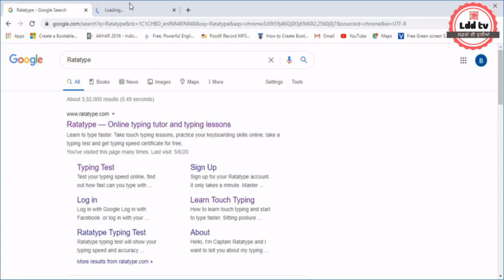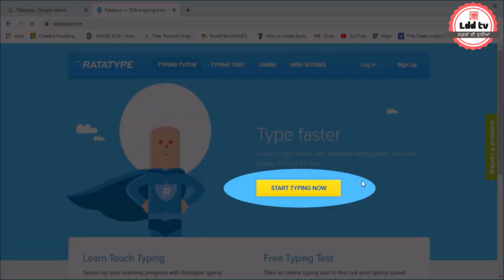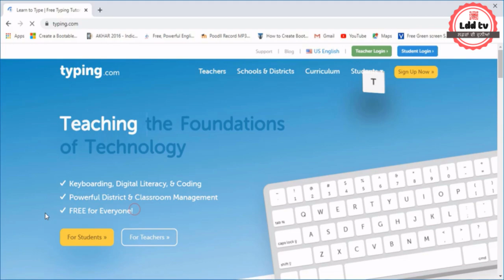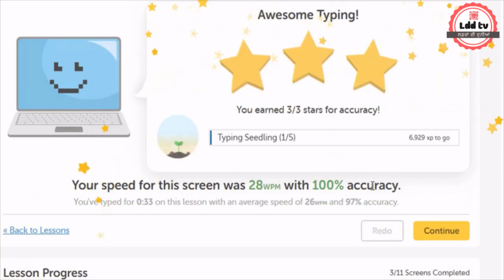Top 03 Best Sites To Increase Typing Speed & Practice Online Fast typing kivve kria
How to learn touch typing, what is touch typing, why touch typing is very important?
Hi Friends, This videos is for you if you want to learn, how to type fast and what is touch typing and you will also get knowledge of top 3 websites to learn free touch typing. so watch this video from start to end.

ਦੋਸਤੋ ਅੱਜ ਦੀ ਵੀਡੀਓ ਵਿੱਚ ਤੁਸੀਂ Touch typing ਦੇ ਬਾਰੇ ਵਿੱਚ ਜਾਣਕਾਰੀ ਪ੍ਰਾਪਤ ਕਰੋਗੇ ਕਿ
Touch Typing ਕੀ ਹੁੰਦੀ ਹੈ, ਇਸ ਦੇ ਕੀ ਫਾਇਦੇ ਹਨ ਤੇ ਵੀਡੀਓ ਦੇ ਅਖੀਰ ਵਿੱਚ ਤੁਸੀਂ ਇਹ ਜਾਣਕਾਰੀ ਹਾਸਲ ਕਰੋਗੇ ਕਿ ਤੁਸੀਂ free ਵਿੱਚ touch typing ਕਿਵੇਂ ਸਿੱਖ ਸਕਦੇ ਹੋ ?

TOP 3 WEBSITES TO LEARN FREE TOUCH TYPING-

Ldd tv || Lafza Dee Duneeaa

→ ਸਾਡੇ ਈ-ਲਿੰਕ

ਭੂਮਿਕਾ : ਲਫ਼ਜ਼ਾਂ ਦੀ ਦੁਨੀਆਂ (Ldd tv) ਪੰਜਾਬ, ਪੰਜਾਬੀ ਅਤੇ ਪੰਜਾਬੀਅਤ ਨੂੰ ਸਮਰਪਿਤ ਹੈ। ਹਰ ਵਿਸ਼ੇ, ਖੇਤਰ ਅਤੇ ਜਾਣਕਾਰੀ ਨੂੰ ਪੰਜਾਬੀ ਵਿੱਚ ਸਾਂਝਿਆਂ ਕਰਨ ਲਈ ਯਤਨਸ਼ੀਲ ਰਹਾਂਗੇ।
ਸ਼ੁਰੂਆਤ : 18 ਅਗਸਤ, 2014
About : ਲਫ਼ਜ਼ਾਂ ਦੀ ਦੁਨੀਆਂ ( LAFZA DEE DUNEEAA - Ldd tv ) ਇਕ ਸੰਸਥਾ ਹੈ । ਇਕ ਕਿਤਾਬ ਘਰ ਹੈ । ਇਕ ਚਿੰਤਨ ਨਗਰ ਹੈ । ਅੱਖ਼ਰ ਗਿਆਨ ਹੈ । ਇਕ ਚੈੱਨਲ ਹੈ । ਜਿਸ ਰਾਹੀਂ ਭਾਸ਼ਾ , ਸਾਹਿਤ, ਸੱਭਿਆਚਾਰ ਅਤੇ ਸਮਾਜ ਬਾਰੇ ਗਿਆਨ 'ਵਿਗਿਆਨ' ਆਧਾਰਿਤ ਹੁੰਦਾ ਹੈ । ਇਸੇ ਨਾਲ 'ਰੁਜ਼ਗਾਰ ਖ਼ਬਰਾਂ' , ਨਵੇਕਲੀਆਂ ਪਹਿਲਾਂ , ਮੁਲਾਕਾਤਾਂ , ਡਾਕੂਮੈਂਟਰੀਆਂ , ਖੋਜਾਂ , ਕਿਤਾਬ-ਚਰਚਾਵਾਂ, ਮਾਂ-ਬੋਲੀ ਨੂੰ ਸਮਰਪਿਤ ਗਿਆਨ, ਤਕਨੀਕੀ ਸਿੱਖਿਆ , ਨਵੇਂ ਤੇ ਵਰਤੋਂਯੋਗ ਐਪਸ (ਈ-ਸਰਵਿਸਿਜ਼)  - ਸਾਫਟਵੇਅਰ , ਆਨ-ਲਾਈਨ ਫਾਰਮ ਭਰਨ ਦੇ ਤਰੀਕੇ ਆਦਿ ਵਿਚਾਰੇ ਤੇ ਸਾਂਝੇ ਕੀਤੇ ਜਾਂਦੇ ਹਨ।  ਧੰਨਵਾਦ ਸਹਿਤ , ਲਫ਼ਜ਼ਾਂ ਦੀ ਦੁਨੀਆਂ । (LDD TV)